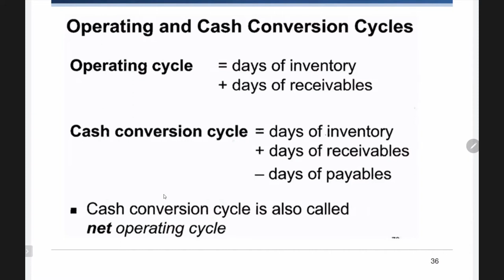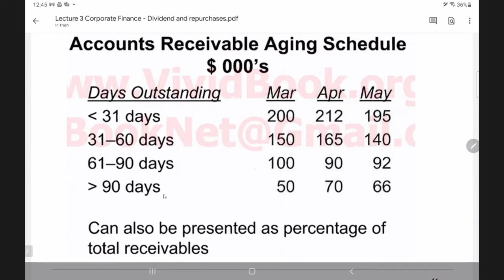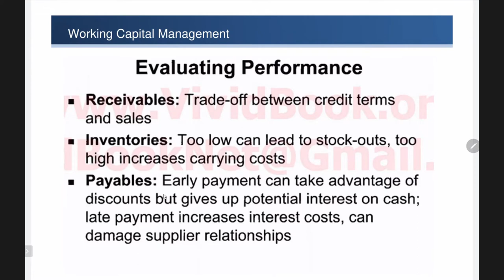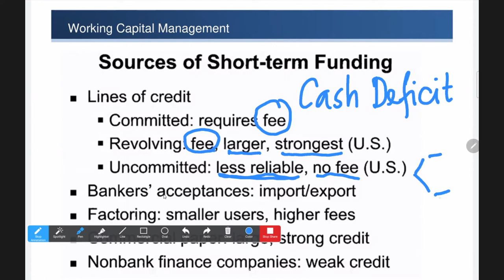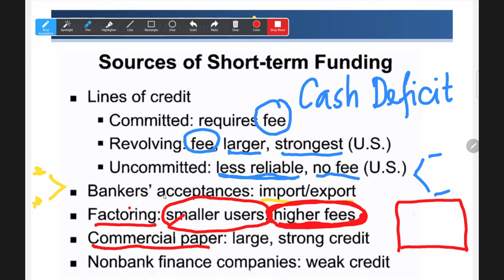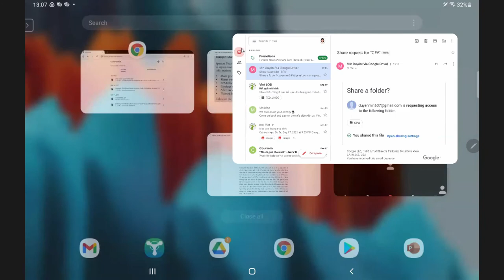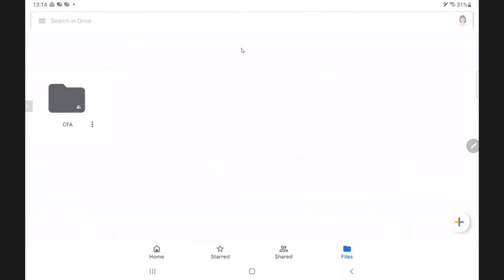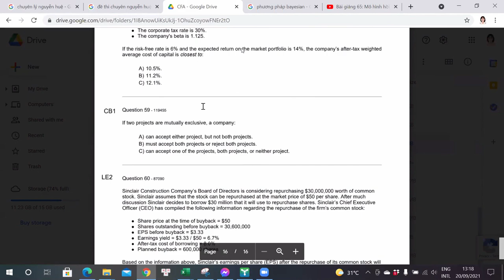CFA Lecture 3 p3